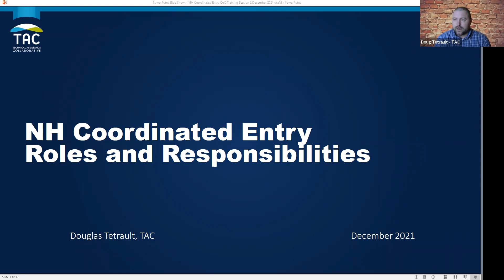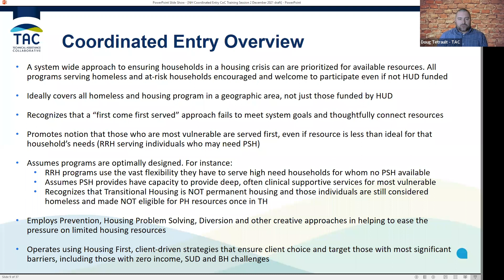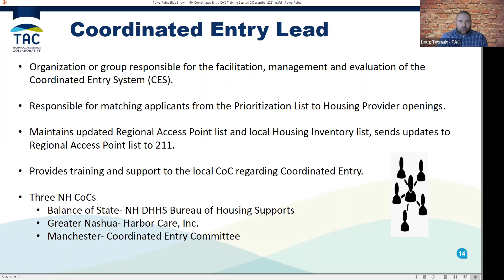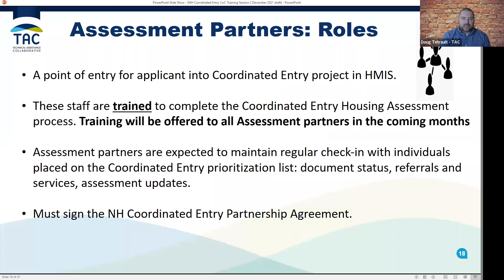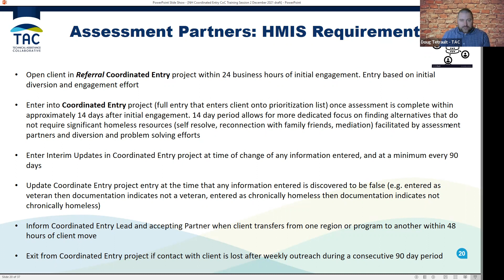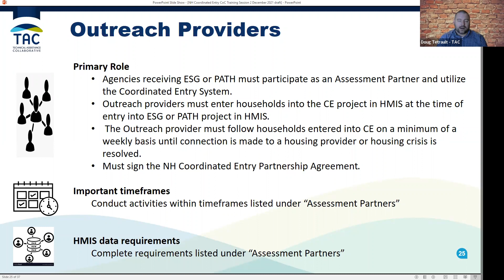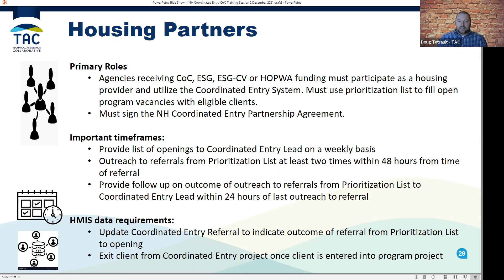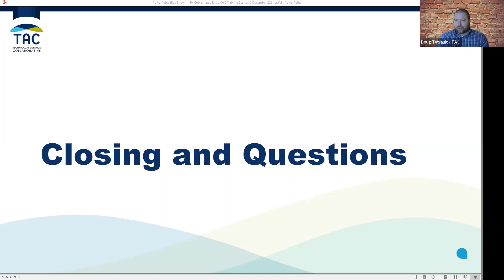NH CoC CES Session 2: Roles and Responsibilities